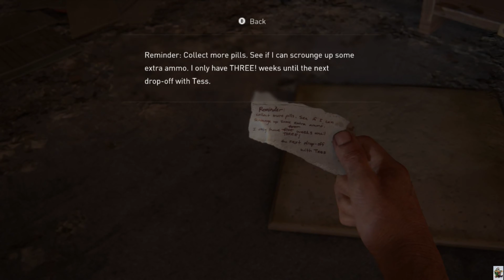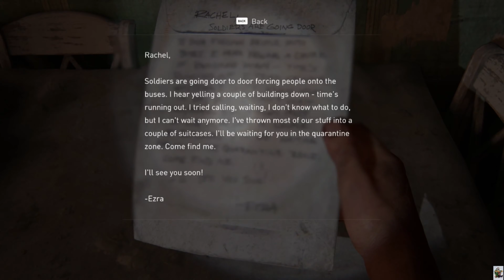The Last Of US Part 1 Remake Part 3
Playthrough Last of US Part 1 Remake on PC in 4K , enjoy!